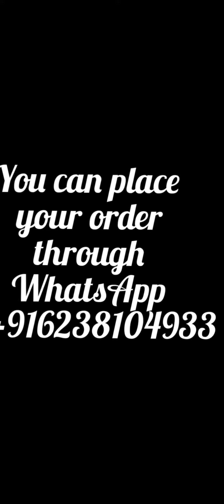Batik printed Cotton linen sarees @1750/- (KC15/9)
New collection of Handblock batik printed pure cotton linen saree with matching blouse
Price 1750/-